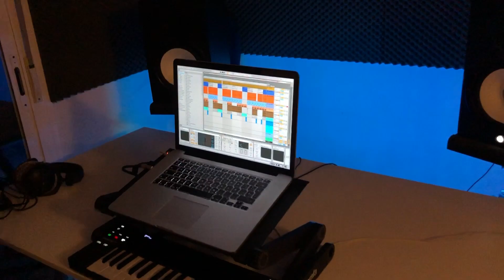New beats , time to level up shit again 💿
It’s been a month since I don’t put anything up , I wasn’t on a lazy phase I was taking just a break enjoying the last days of summer , but right know the only thing I want to do is make ton of hits so that’s what I just start doing 💿 That’s what I like the most , I feel that since I started on this beatmaking thing I haven't given my 100% yet and I’m on a mindset right now where I just want to put the work , keep doing my thing and get close to that 100% and I know that shit it’s gonna improve a lot so be ready , starting today . Sorry for the comments I didn't respond yet , I'm checking them right now and answering all of you , much love for y'all and never stop .